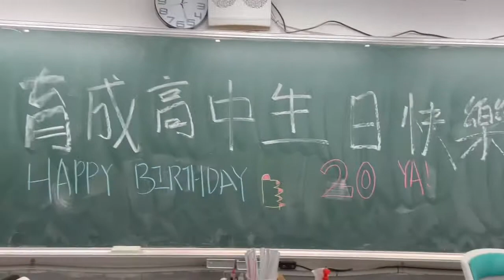110年校慶創意小短片【119班】